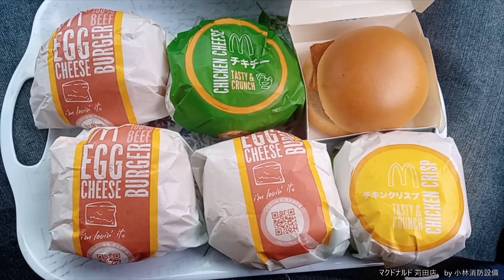テイクアウト：マクドナルド 10号苅田店⑥ ～小林消防設備 福岡県豊前市 全類消防設備士 第二種電気工事士 経営学修士～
動画は、福岡県京都郡苅田町にあるマクドナルド 10号苅田店さんのセットと単品のエグチ3個とチキンクリスプ1個とチキチー1個とフィレオフィッシュ1個です。
安定の美味しさです。
マクドナルドさんは、メニューが豊富です。